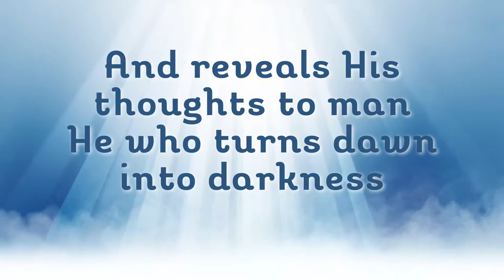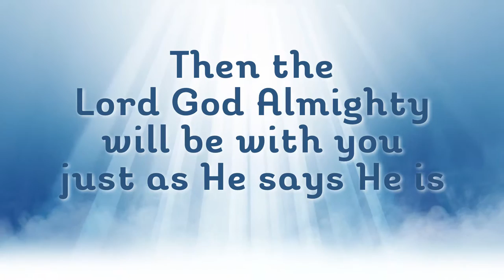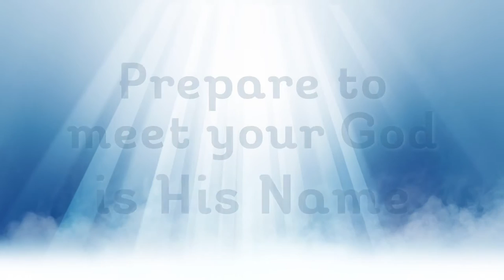PP U7 Prepare To Meet Your God (Amos 4:13; 5:14-15) VOX